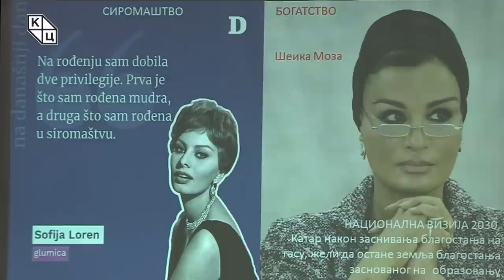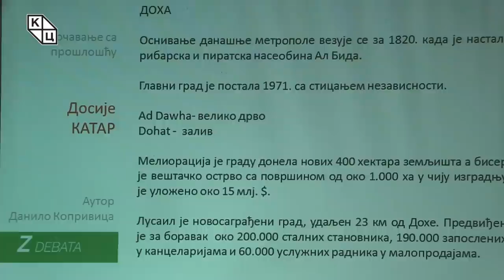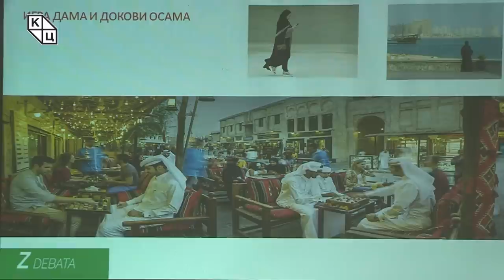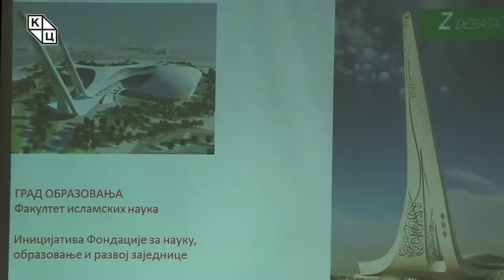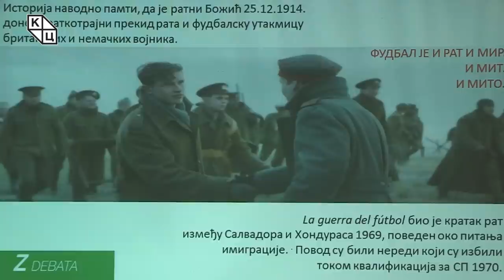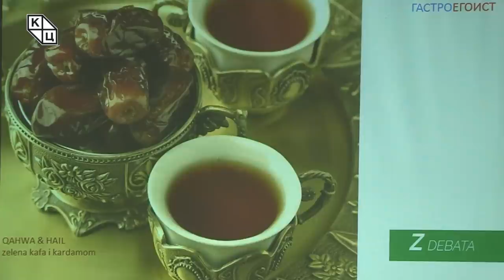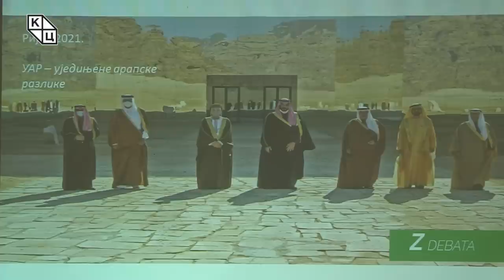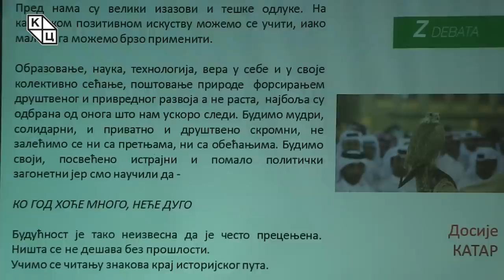Данило Копривица - „Досије КАТАРˮ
Предавање Данила Копривице на тему „Досије КАТАРˮ можете погледати (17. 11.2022)

 Уочи Светског првенства најбитније споредне ствари на свету, Копривица говори о земљи домаћину међународног спортског спектакла. Реч је о Катару, о земљи чија је површина 11.571 км2. О једној географски малој земљи и њеном великом  граду, у чијој регији живи готово 80% становника целе земље. Катар је земља у којој, према подацима из 2021. године, живи око 2,9 милиона становника од којих су већина странци, а правих Катараца има свега 10–12%. Они су исламске вероисповести, у највећем проценту, (Сунити) с изразито конзервативним али не и појавно агресивним религиозним друштвеним нормама. Катар је емират у којој влада апсолутна монархија породице Ал Тани безмало 200 година.